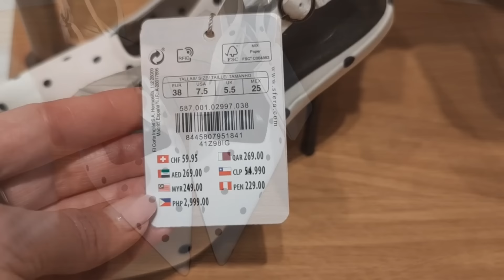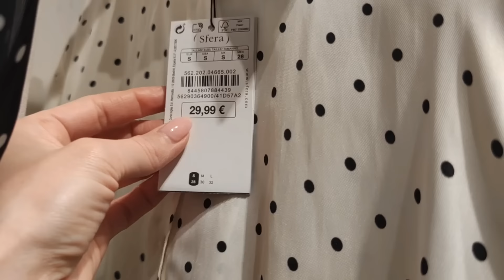Sfera NOVEDADES Primavera TENDENCIAS Nueva TEMPORADA Outfits Primavera CALZADO Bolsos COLORES 2024